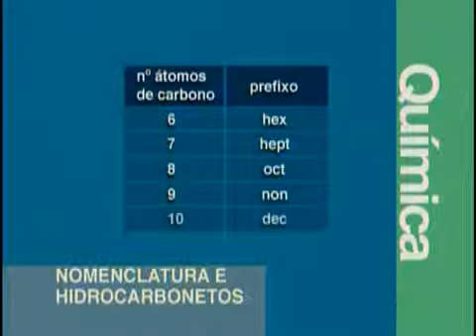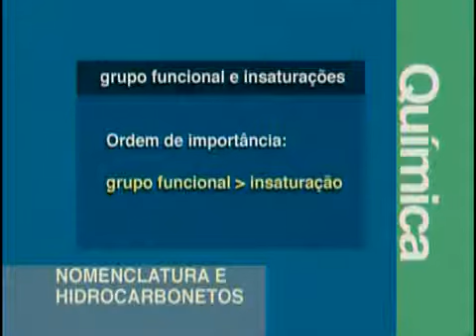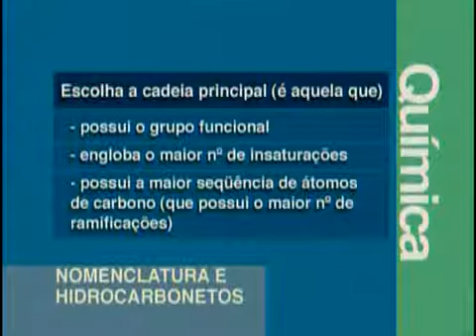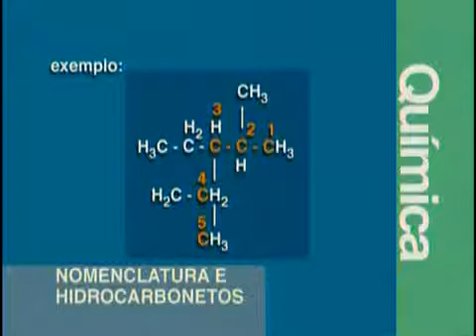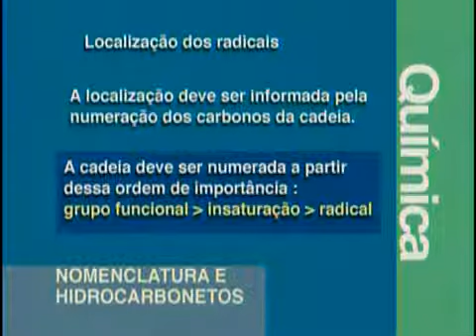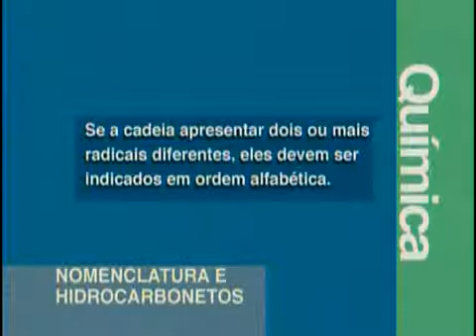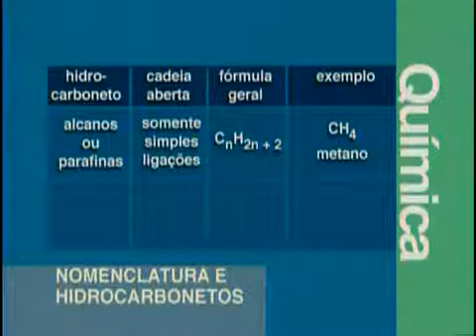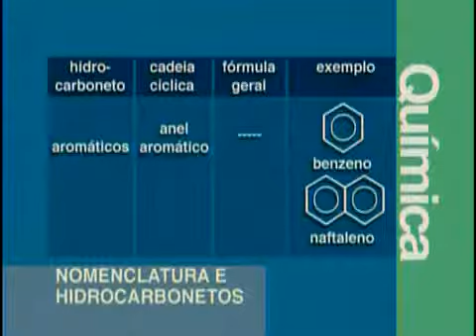Química - Nomenclatura de Compostos Orgânicos e Hidrocarbonetos - Aula 05